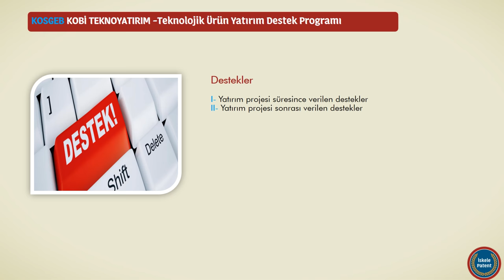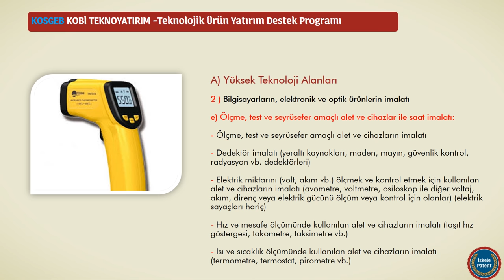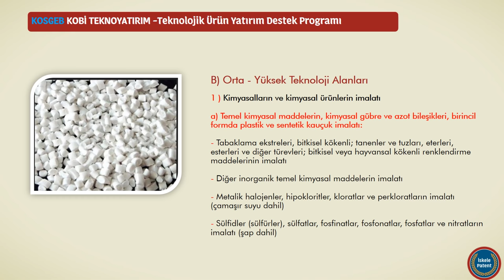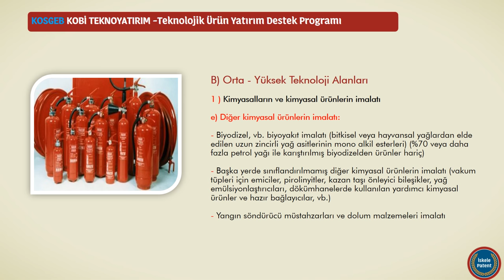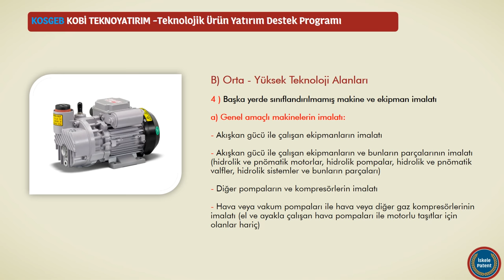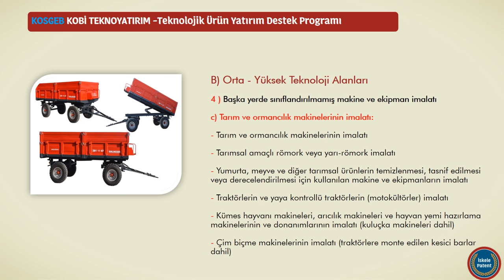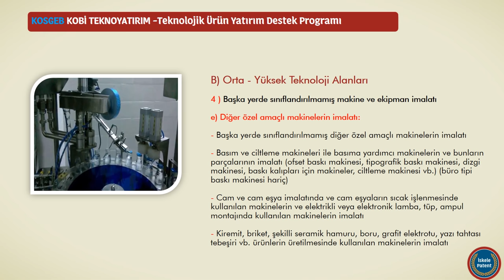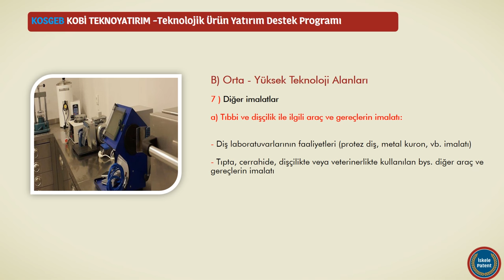Teknoyatırım - Teknolojik Ürün Yatırım Destek Programı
Programın Amacı ve Gerekçesi

Öncelikli teknoloji alanlarında yer alan Ar-Ge ve yenilik faaliyetleri sonucu ortaya çıkan yeni ürün/ürünleri ticarileştirmek, ülke ekonomisine katma değer oluşturmak, uluslararası pazarlarda yer alarak teknolojik ürün ihracatını artırmak için işletmelerin yapacakları teknolojik ürün yatırımlarının desteklenmesidir.

Program Kapsamı

İdare Başkanlığınca belirlenen; KOBİ Teknoyatırım Destek Programı Öncelikli Teknoloji Alanları Tablosunda belirlenen alanlarda yer alan;

KOSGEB ve diğer kamu kurum ve kuruluşları, kanunla kurulan vakıflar veya uluslararası fonlar tarafından desteklenen ar-ge ve yenilik projeleri sonucunda ortaya çıkan,
Yurtdışı teknoloji bölgeleri/araştırma merkezleri/enstitüler/bilim parkları/kuluçka merkezleri/hızlandırıcılarda ar-ge ve yenilik projeleri sonucunda ortaya çıkan,
Yurt içi teknoloji geliştirme bölgelerinde yer alan işletmelerin, bölgede sonuçlandırdıkları ar-ge ve yenilik projeleri sonucunda ortaya çıkan,
Kamu araştırma enstitülerinde/merkezlerinde ar-ge faaliyetleri sonucunda ortaya çıkan,
Patent belgesi ile koruma altına alınan,
Doktora çalışması neticesinde ortaya çıkan,
Teknolojik Ürün (TÜR) Deneyim belgesi alan,

prototip çalışması tamamlanmış teknolojik ürün sahipleri veya kullanım hakkını sözleşme ile hak sahibinden devralmış işletmeler yararlanır.